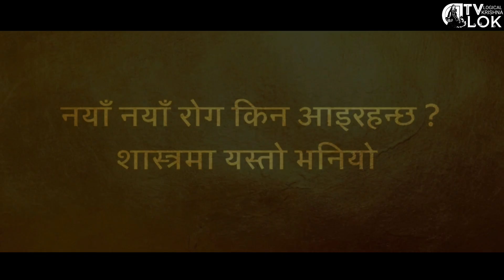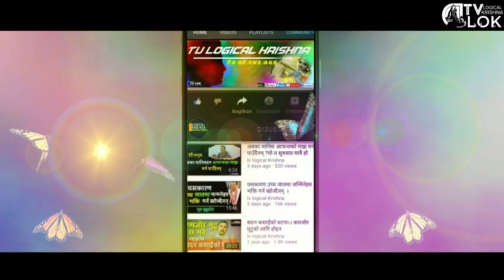नयाँ नयाँ रोगहरु किन आइरहन्छन्? सबै रोगको स्थाई निदान के हो?why new new diseases appear?coronavirus